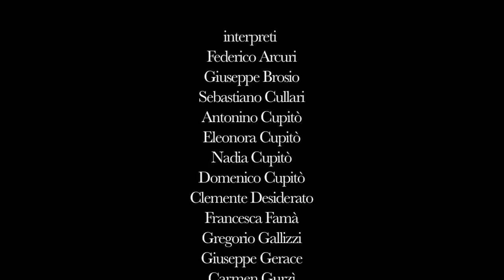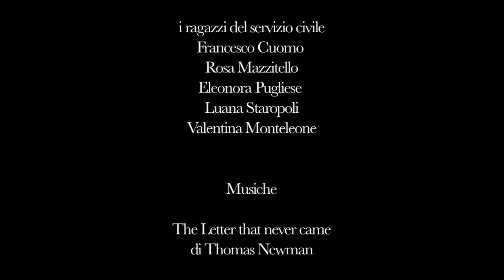Mediterranea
Amore antico e senza fine. Il cortometraggio vuole valorizzare la dieta mediterranea di riferimento di Nicotera (VV), piccolo paese Calabrese che ospitò negli anni 60 il celebre dott. Ancel Keys scopritore della dieta mediterranea. Regia di Nicola Labate.
Il cortometraggio si è classificato al terzo posto del concorso Cinecibo 2012 di Castellabate ed è stato premiato da Alessandro Siani presidente di giuria.
Produzione: Tempi e Diaframmi studio fotografico di Colombo Labate, in collaborazione con il comune di Nicotera e il servizio civile nazionale.